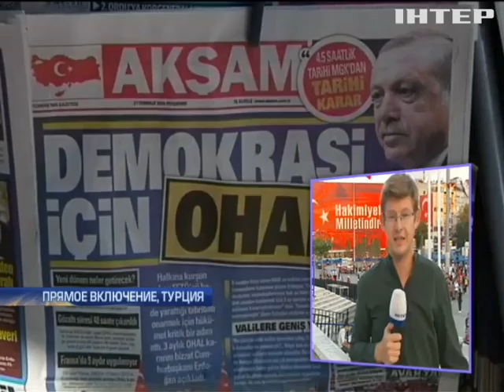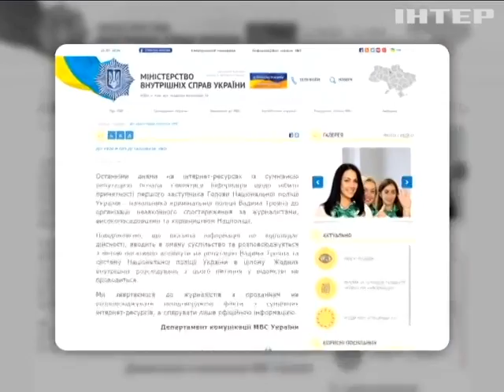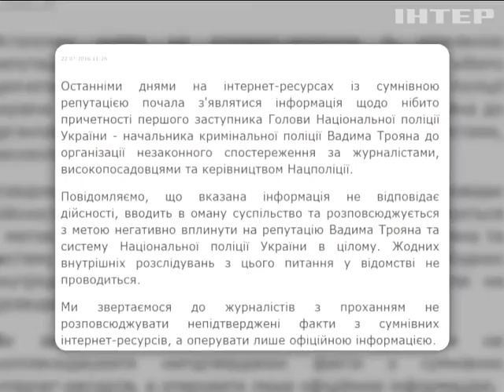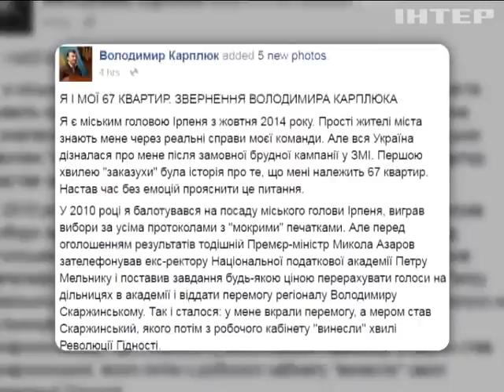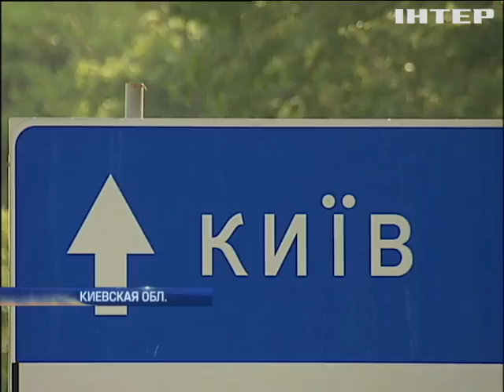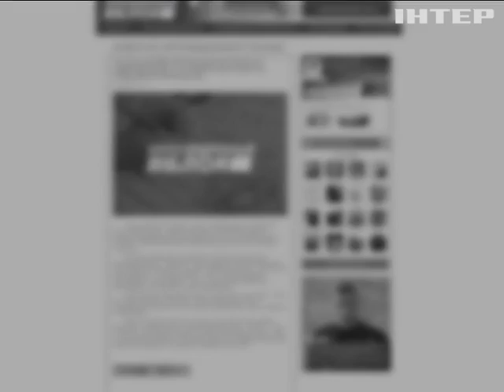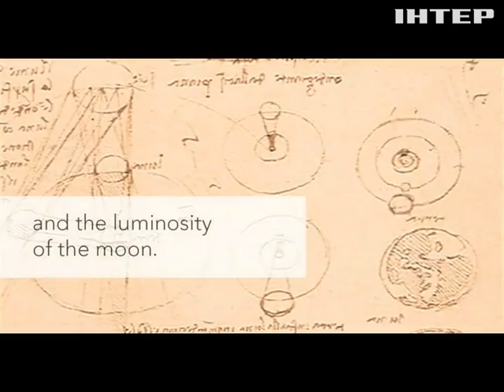Подробности, выпуск за 25 июля 2016 года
Эффект взрывного домино. Германия пережила еще 2 атаки.

Расследование убийства журналиста. Кого допросили по делу о гибели Павла Шеремета?

Трагедия на полигоне. В Николаевской области погиб военный.

Гривней по градусу. Вождение автомобиля подшофе обойдется в круглую сумму.

Зеркальный теракт. В американской Флориде повторилась кровавая драма в ночном клубе.

Зеленый - цвет протеста. Что вывело харьковских активистов на улицу?

Женское плечо. Какая влиятельная дама протянула руку помощи Хиллари Клинтон?